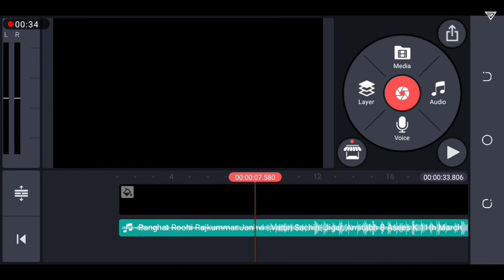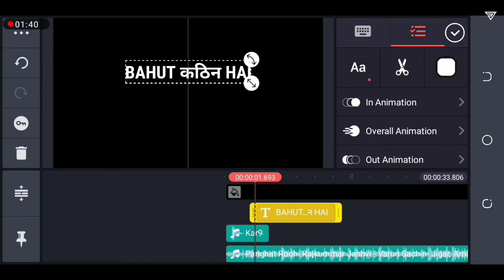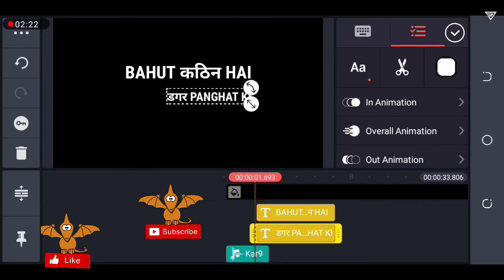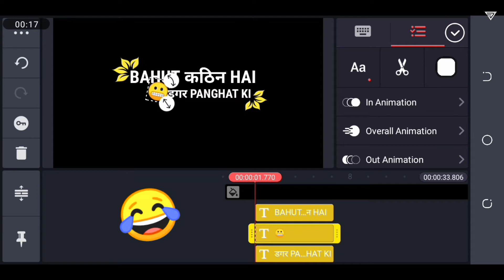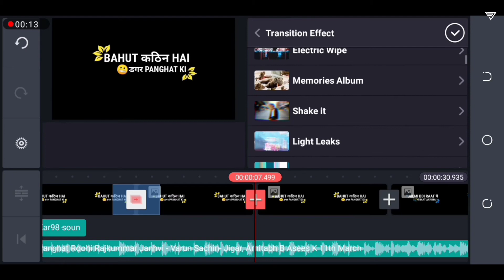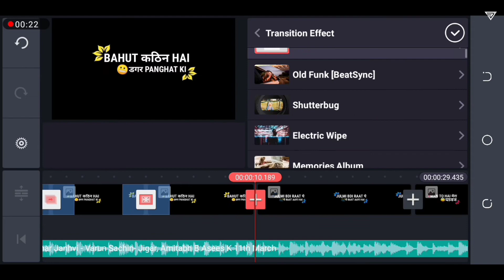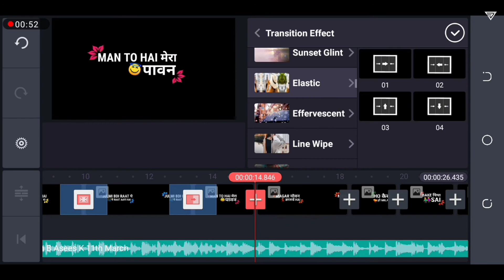💌 How To Edit Trending Leaf Lyrics Status video | KineMaster Tutorial 2021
Hi Everyone, In This Video I will show You How I create a Leaf lyrics text in KineMaster. If You want To Create Leaf Lyrics status Video You can Make It Easily Just Watch This Video🤓 Bonus Tip Also Include💸.

1. How To Edit trending leaf lyrics Status video
2. leaf lyrics Black screen editing in kineMaster
3. How to create leaf lyrics Black Screen Status
4. KineMaster leaf transition status tutorial
5. Leaf status video kaise banaye in Hindi

⚡️If You Have Any ⚠️Problem/ Help/ Queries Related To Video Editing.

Here You can🔎 Find 📸Video Editing Tutorials, 🎬Video Editing Tips & Tricks, 👺vfx Editing, 👾Animation, And Much More Related To 🎬Video Creation.

My Editing Journey START...👩‍💻

This🎬 Video Editing 📺Channel 🔱[SACHIN JOGI CREATION] ✅is💡 made in 📖1 January 2021 and 🤹Start Video📥 Uploading on 📃28 January 2021
📸First Video Of This Channel👇
Link.

🙂I want To Start A ▶️YouTube journey With🤞 You Guys. If You 💪Support, 👥We will 💹Grow on a High Scale.

🤓Believe Me Guys, 🙂I want To become a 😤change in Our Country🇮🇳 [INDIA].🇮🇳

If You Get some 😇value From This 🎬Video so 👍Hit Like

For ✔️Feedback | 🤔Any Douts | 🤗Appriciation
comment Box

🤓Okay Viewer, 🖐️Bye